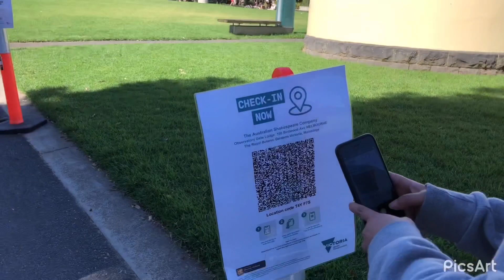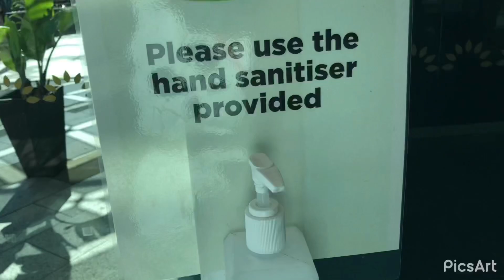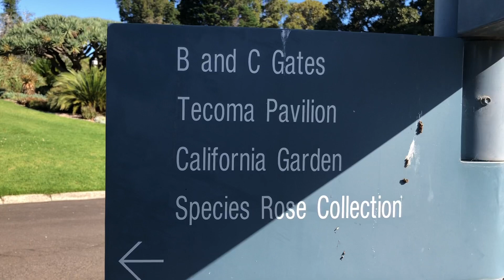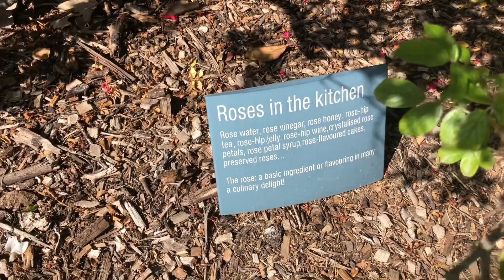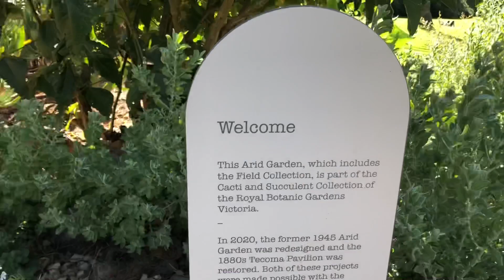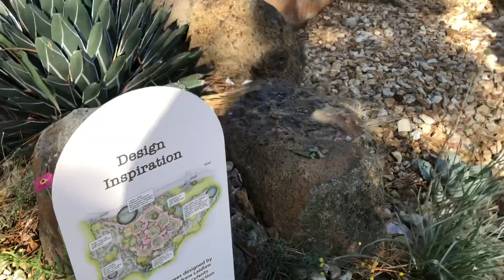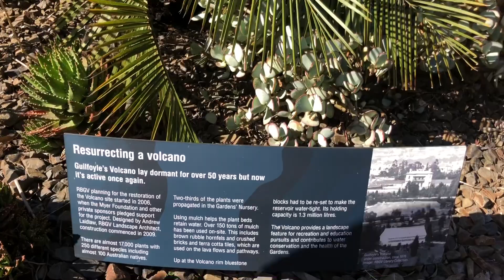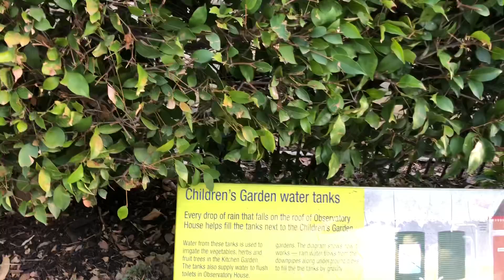Ipasyal ko kayo sa Royal Botanic Gardens Victoria dito sa Melbourne, Australia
We had a great Sunday💕👍